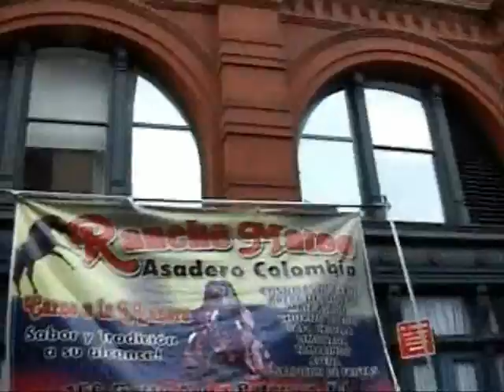San Gennaro Festival Little Italy NYC 2006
just another festival